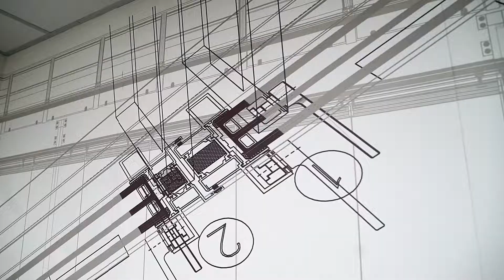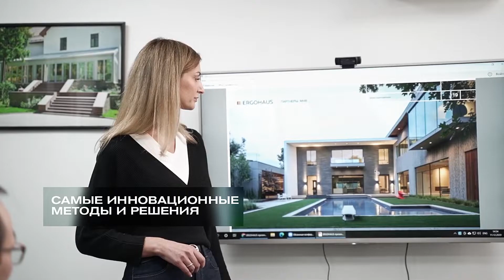Создание видеоролика для Ergohaus